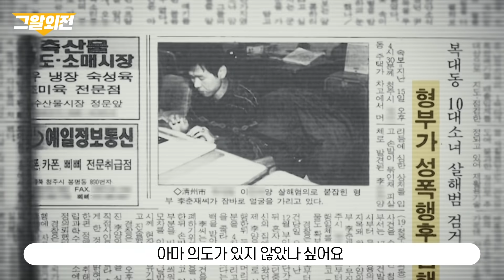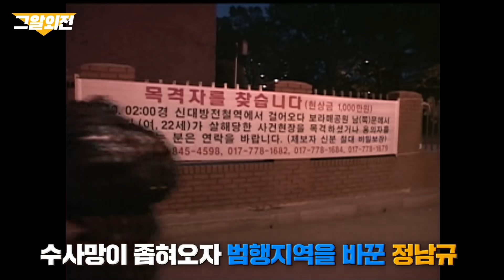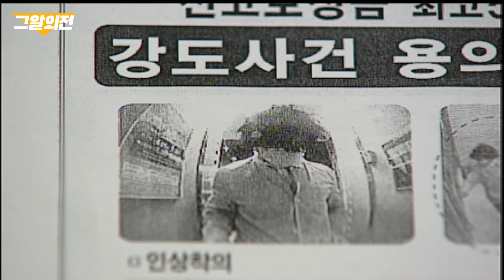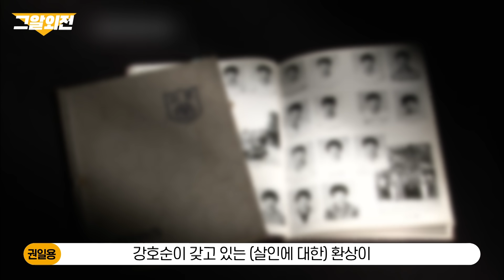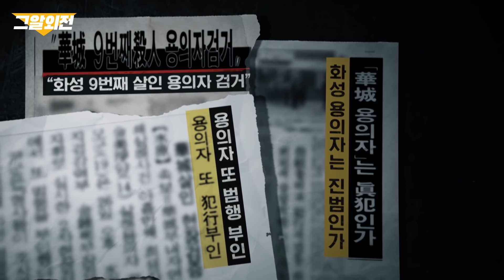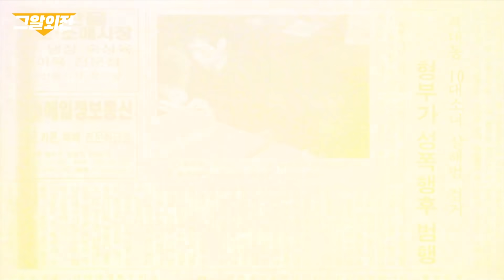권일용 프로파일러의 강호순 면담 뒷이야기, 그리고 이춘재 분석 | 그알 외전 3회_3부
그알 외전 3회_3부

강호순을 직접 면담한 권일용 프로파일러!
그가 들려주는 강호순의 비하인드 스토리

그리고 이춘재 분석!